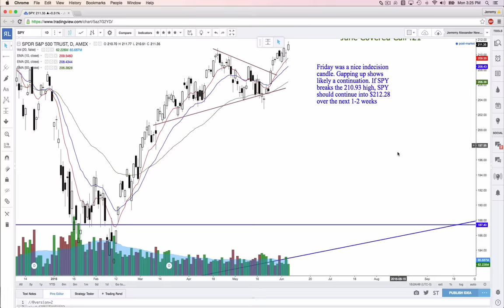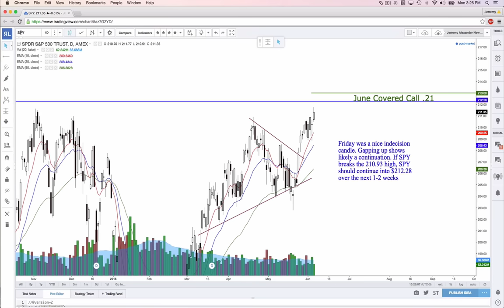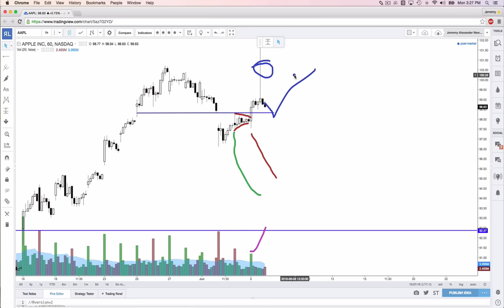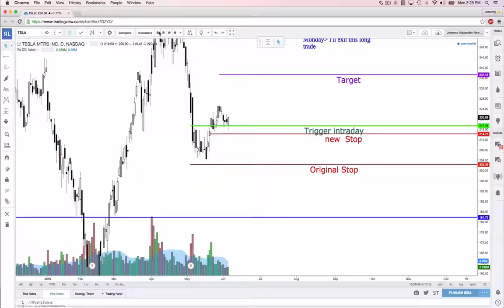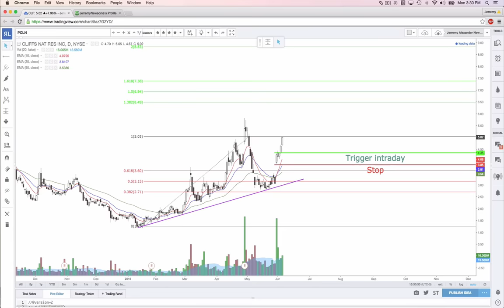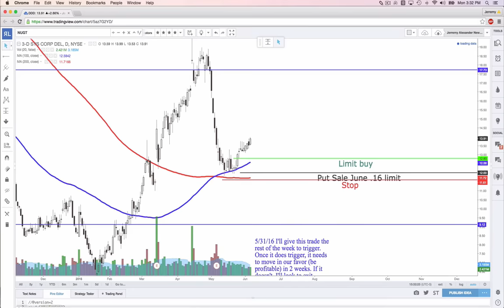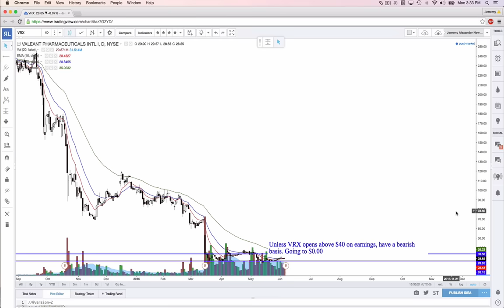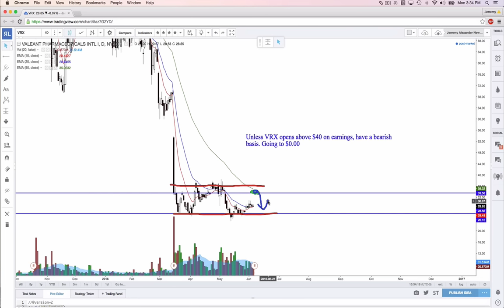Real Life Stock Review June 6th, 2016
Hey Traders! How was your weekend?! Did you do anything exciting or special? We celebrated Ashley's (my gf) birthday this weekend. Played some intense tennis, watched some good movies, ate some good food, enjoyed the weather ~ a stupendous weekend overall.

Coming into the week, the market looked a tad bullish.